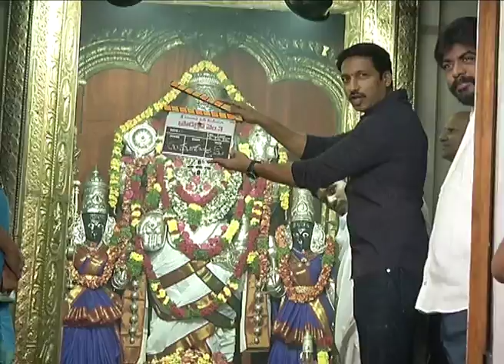Gopichand and Sampath Nandi New Movie Opening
Watch Gopichand  and Sampath Nandi New Movie Opening